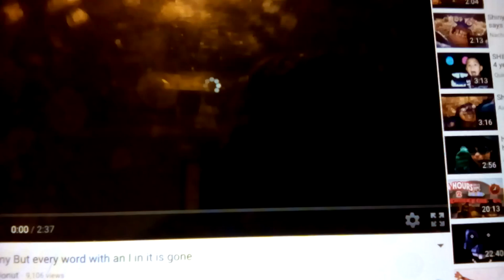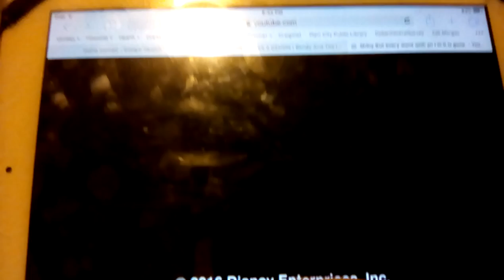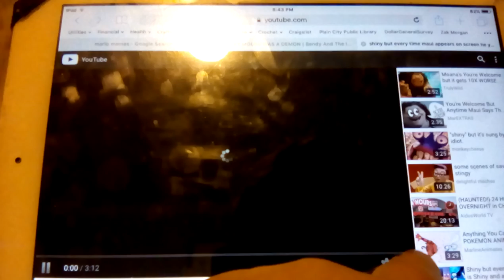Mmm fish dinner